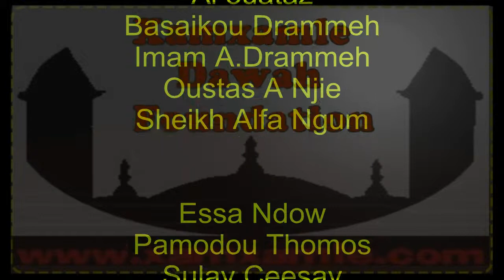Eid ul Adha Tobaski by Imam Ahmad Khan stockholm 2014 Translated in swedish